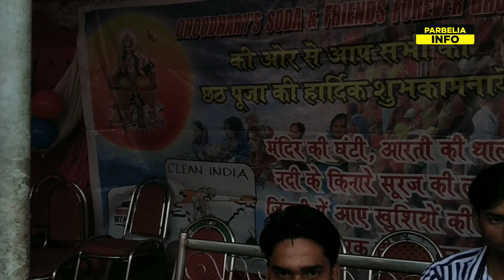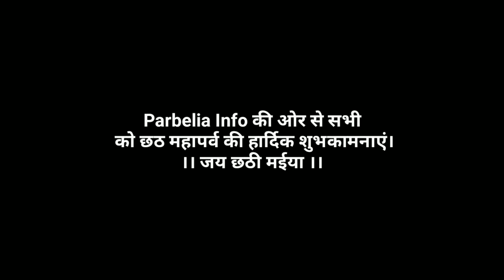Part 2 : Chhath Mahaparv 2019 in Parbelia | Morning Argha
छठ पर्व, छठ या षष्ठी पूजा कार्तिक शुक्ल पक्ष के षष्ठी को मनाया जाने वाला एक हिन्दू पर्व है। सूर्योपासना का यह अनुपम लोकपर्व मुख्य रूप से बिहार, झारखण्ड, पूर्वी उत्तर प्रदेश और नेपाल के तराई क्षेत्रों में मनाया जाता है। यहा पर्व बिहारीयों  का सबसे बड़ा पर्व है ये उनकी संस्कृति है। छठ पर्व बिहार मे बड़े धुमधाम से मनाया जाता है। ये एक मात्र ही बिहार या पूरे भारत का ऐसा पर्व है जो वैदिक काल से चला आ रहा है और ये बिहार कि संस्कृति बन चुका हैं। यहा पर्व बिहार कि वैदिक आर्य संस्कृति कि एक छोटी सी झलक दिखाता हैं। ये पर्व मुख्यः रुप से ॠषियों द्वारा लिखी गई ऋग्वेद में सूर्य पूजन, उषा पूजन और आर्य परंपरा के अनुसार बिहार मे यहा पर्व मनाया जाता हैं।

बिहार में हिन्दुओंं द्वारा मनाये जाने वाले इस पर्व को इस्लाम सहित अन्य धर्मावलम्बी भी मनाते देखे गये हैं। धीरे-धीरे यह त्योहार प्रवासी भारतीयों के साथ-साथ विश्वभर में प्रचलित हो गया है। छठ पूजा सूर्य, उषा, प्रकृति, जल, वायु और उनकी बहन छठी म‌इया को समर्पित है ताकि उन्हें पृथ्वी पर जीवन की देवतायों को बहाल करने के लिए धन्यवाद और कुछ शुभकामनाएं देने का अनुरोध किया जाए। छठ में कोई मूर्तिपूजा शामिल नहीं है।

त्यौहार के अनुष्ठान कठोर हैं और चार दिनों की अवधि में मनाए जाते हैं। इनमें पवित्र स्नान, उपवास और पीने के पानी (वृत्ता) से दूर रहना, लंबे समय तक पानी में खड़ा होना, और प्रसाद (प्रार्थना प्रसाद) और अर्घ्य देना शामिल है। परवातिन नामक मुख्य उपासक (संस्कृत पार्व से, जिसका मतलब 'अवसर' या 'त्यौहार') आमतौर पर महिलाएं होती हैं। हालांकि, बड़ी संख्या में पुरुष इस उत्सव का भी पालन करते हैं क्योंकि छठ लिंग-विशिष्ट त्यौहार नहीं है। छठ महापर्व के व्रत को स्त्री - पुरुष - बुढ़े - जवान सभी लोग करते हैं।  कुछ भक्त नदी के किनारों के लिए सिर के रूप में एक प्रोस्टेशन मार्च भी करते हैं।

पर्यावरणविदों का दावा है कि छठ सबसे पर्यावरण-अनुकूल हिंदू त्यौहार है।

Chhath Mahaparv 2019 in Parbelia | Part 2 |  लोक आस्था का महापर्व छठ (पारबेलिया में ) 2019 |